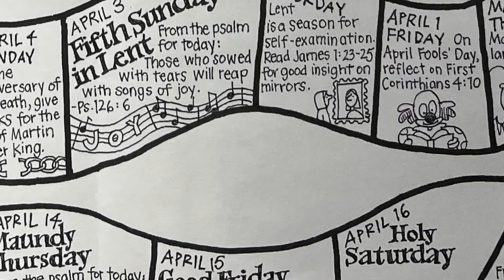One Minute Meditation - April 15 - Fr. Josh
Join us on our journey through Lent!